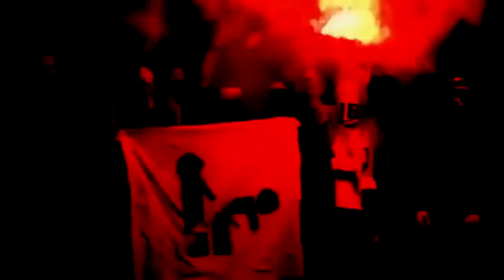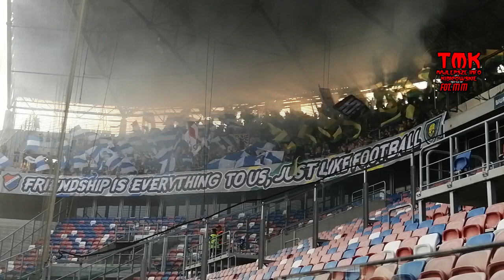GIEKSA BANIK - piro i flagowisko w Zabrzu podczas meczu Górnik Zabrze - Banik Ostrava 17.07.2021